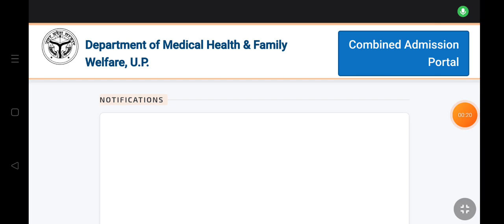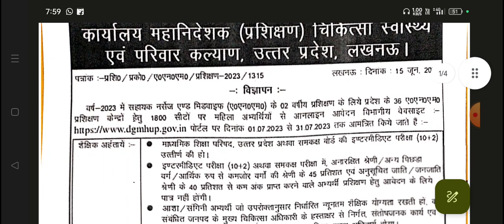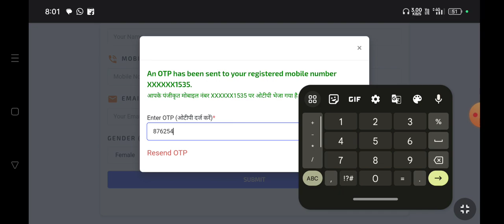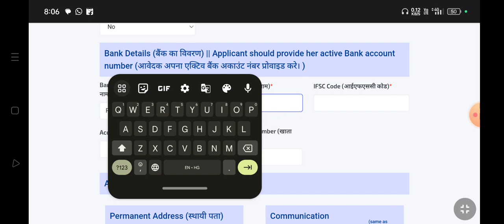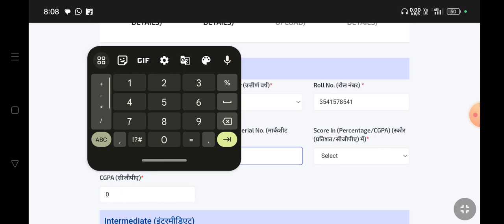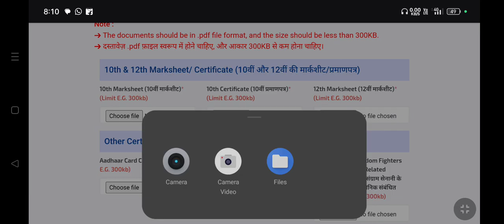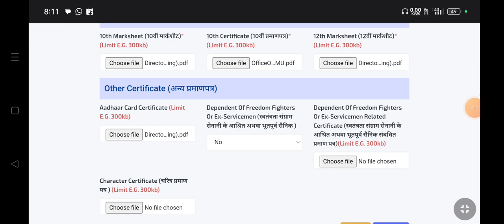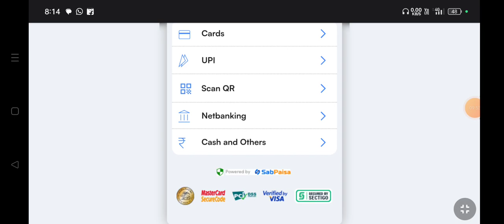ANM ADMISSION 2023 UP ANM ADMISSION FORM 2023 HOW TO APPLY FEES DOCUMENTS ANM GNM LATEST UPDATE